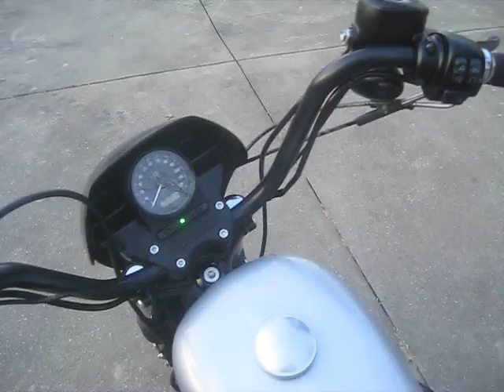2020 XL1200NS SPORTSTER IRON ON SALE